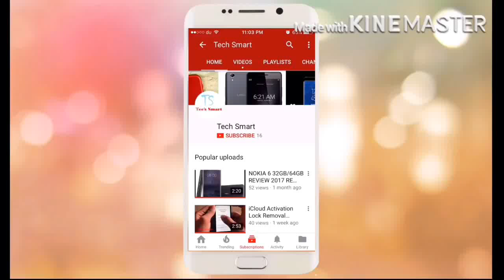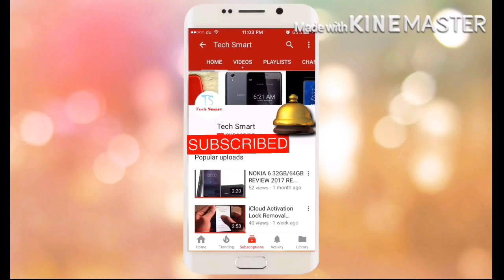IPHONE 7 PLUS (2017) BLACK U N B O X I N G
ALL VERSIONS A1661 A1784
NETWORK Technology
SIM Nano-SIM
Multitouch Yes
Protection Ion-strengthened glass, oleophobic coating
  - Wide color gamut display
- 3D Touch display & home button
- Display Zoom
PLATFORM OS iOS 10.0.1, upgradable to iOS 10.3.2
Chipset Apple A10 Fusion
CPU Quad-core 2.34 GHz (2x Hurricane + 2x Zephyr)
GPU PowerVR Series7XT Plus (six-core graphics)
MEMORY Card slot No
Internal 32/128/256 GB, GB, 3 GB RAM
CAMERA Primary Dual 12 MP, (28mm, f/1.8, OIS & 56mm, f/2.8), phase detection autofocus, 2x optical zoom, quad-LED (dual tone) flash, check quality
Features 1/3" sensor size @ 28mm, 1/3.6" sensor size @ 56mm, geo-tagging, simultaneous 4K video and 8MP image recording, touch focus, face/smile detection, HDR (photo/panorama)
Video 2160p@30fps, 1080p@30/60/120fps, 720p@240fps, check quality
Secondary 7 MP, f/2.2, 32mm, 1080p@30fps, 720p@240fps, face detection, HDR, panorama
3.5mm jack No
  - Active noise cancellation with dedicated mic
- Lightning to 3.5 mm headphone jack adapter incl.
Radio No
USB 2.0, reversible connector
FEATURES Sensors Fingerprint (front-mounted), accelerometer, gyro, proximity, compass, barometer
Java No
- MP4/H.264 player
- Audio/video/photo editor
- Document editor
MISC Colors Jet Black, Black, Silver, Gold, Rose Gold, Red